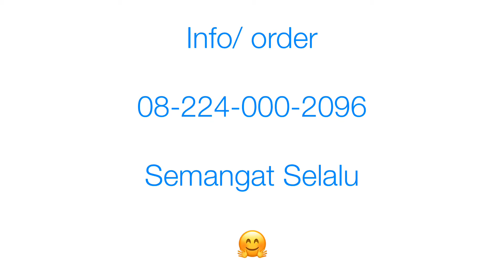Cover Aki Japstyle Kp 2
Barang Datang

- Bok/ Cover Aki Japstyle Kp 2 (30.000)

Harga diatas hanya khusus untuk grosir saja bossku

Info/ order lebih lanjut : 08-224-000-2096

Agar tidak ketinggalan video selanjutnya.

Tetap semangat dan giiiiiasssssssss selalu